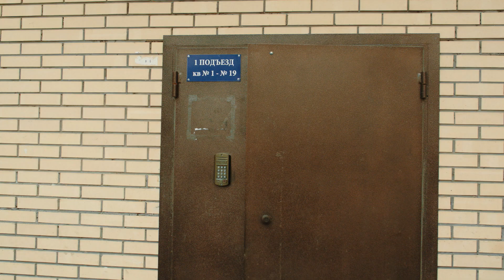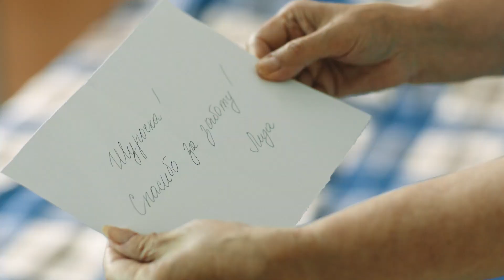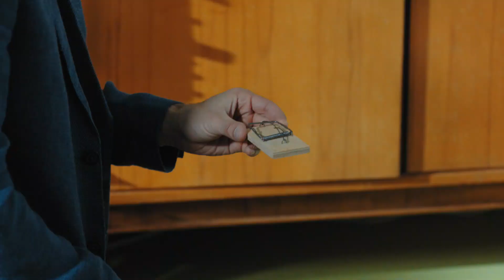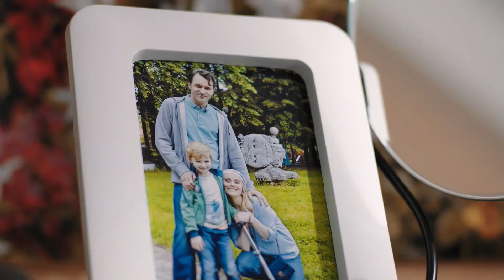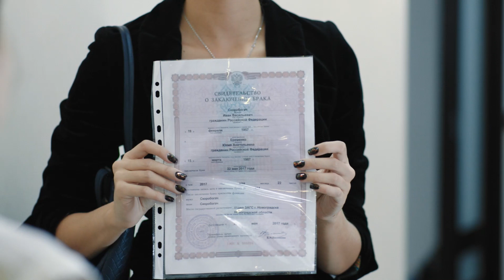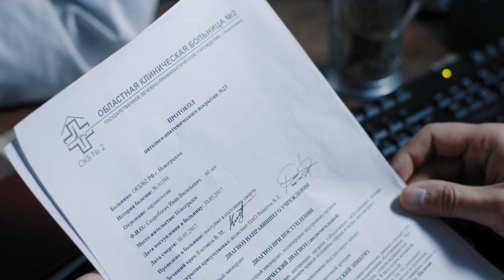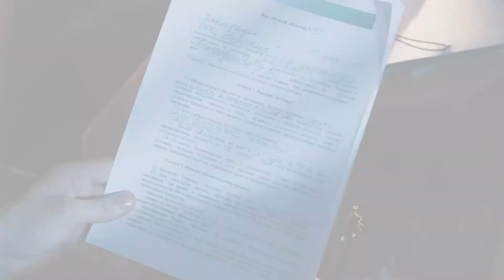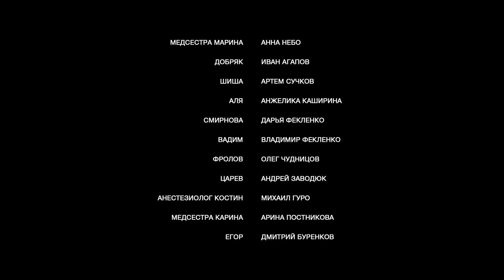Покидающий профессию хирург получает неожиданное предложение. Медицинский детектив. Ланцет -6 серия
Прозвище «Ланцет» Илья Ладынин получил еще в мединституте за свою любовь к хирургии. Сейчас Ладынин на грани отчаяния: жена скоропостижно скончалась, сын винит его в смерти матери и переезжает к бабушке. Только работа могла бы «вылечить», но сбывается самый страшный кошмар любого хирурга — тремор. Ладынин теряет пациента и больше не может оперировать. Он уже готов уйти из медицины, но получает неожиданное предложение – возглавить подразделение больницы, занимающееся внутренними расследованиями. Илья решает, что новое назначение поможет разобраться в том, что пошло не так в лечении его жены, и соглашается.

Павел Трубинер
Полина Агуреева
Иван Рудаков
Борис Каморзин
Евгения Симонова
Александр Обласов
Артемий Шаффер
Дмитрий Блохин
Григорий Зельцер
Стас Шмелев